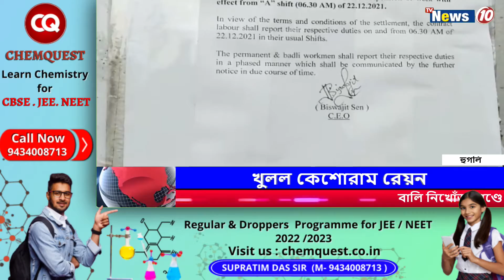খুলল কেশোরাম রেয়ন | Rayon factory opens | Keshoram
খুলল কেশোরাম রেয়ন ||  Keshoram Rayon factory opens  in Hooghly .